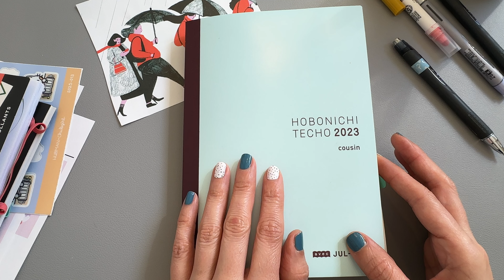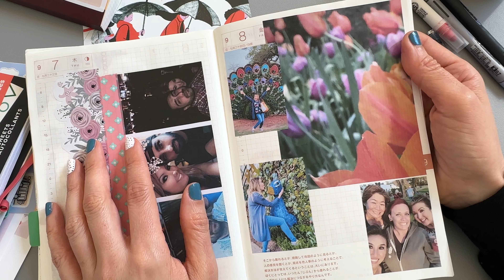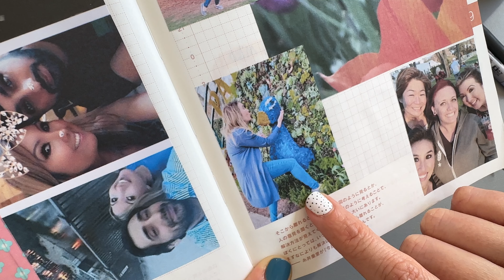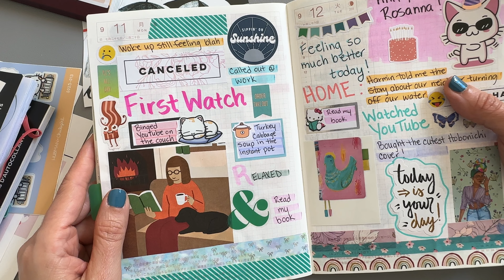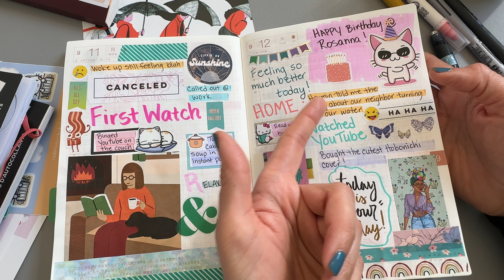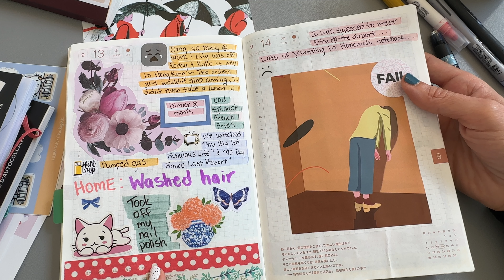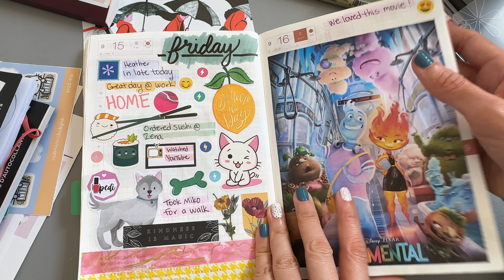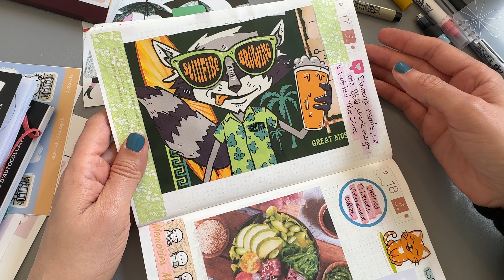Memory Keeping | Creative Journaling | Flip Through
✨My Hobonichi notebook flip through video✨

Amazon Links
🌟Posca Paint Markers🌟

 Need a notebook/planner custom cut?
Go check out Opal’s shop!
And DON’T FORGET to enter my code ASHLEYC in the comments to receive my adorable freebie with your purchase 💕💕